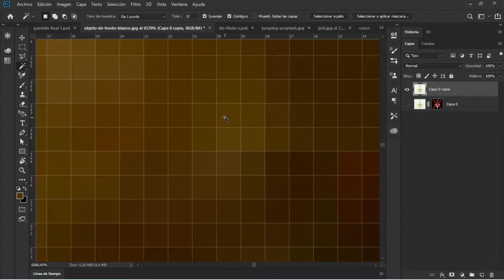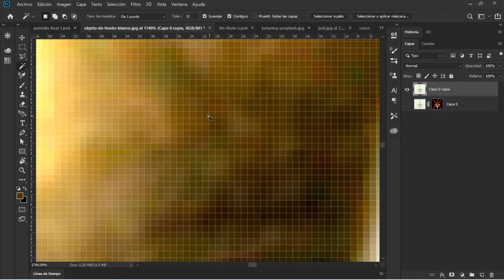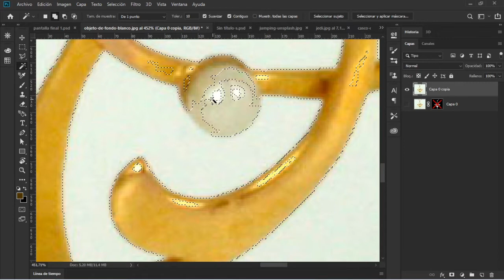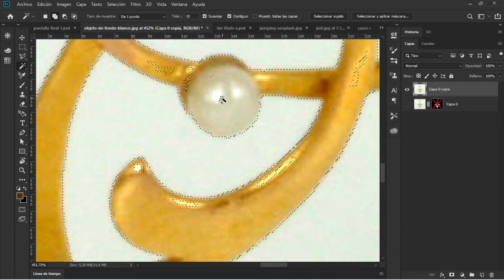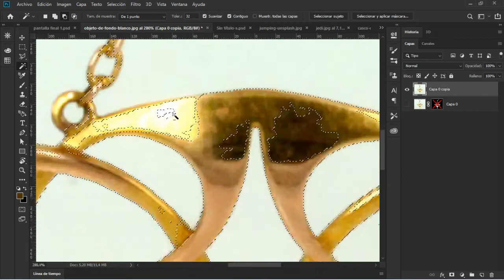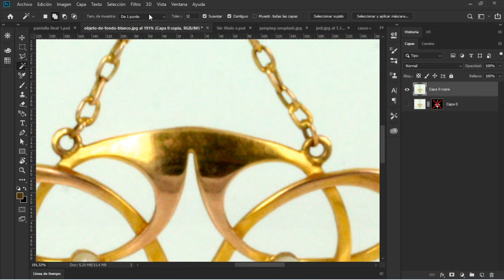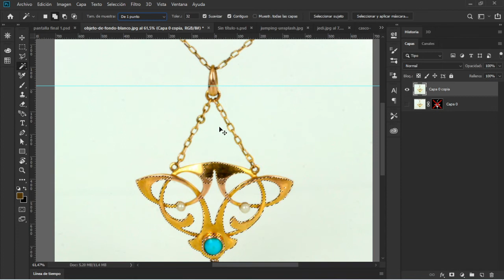🤙 Como usar BIEN la Tolerancia de la Varita Magica de Photoshop [ La duda más común 🧐 ]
Las configuraciones de la TOLERANCIA con la Varita Mágica pueden ser muchas, mirá como aprovecharlas al máximo con sus combinaciones